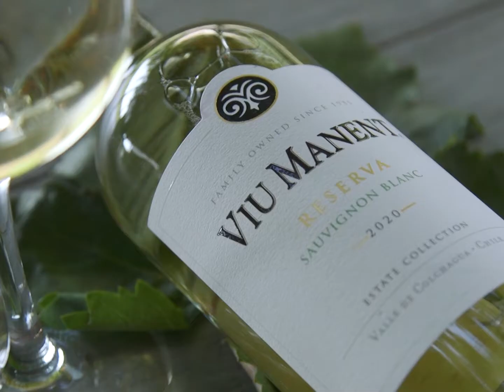Viu Manent Reserva Sauvignon Blanc (english)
Live the experience of tasting this Sauvignon Blanc together with sommelier Ricardo Grellet, who will be in Colchagua presenting this wine, while sharing the best serving tips.

Cheers with Viu Manent wines!